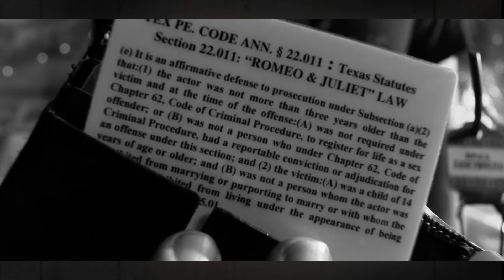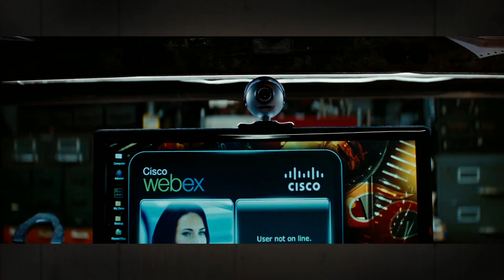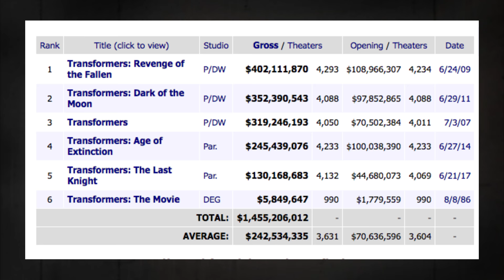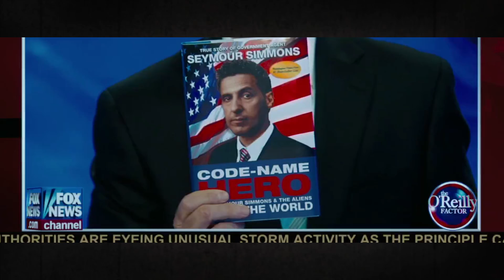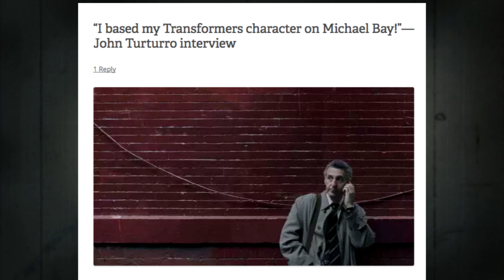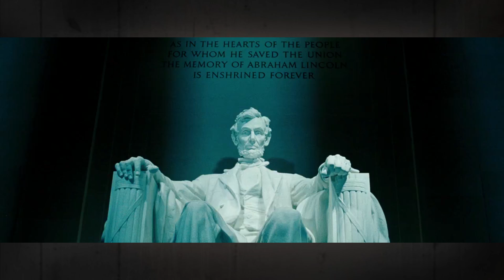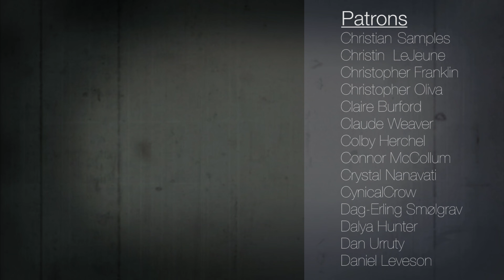The Male Gaze vs. The Men: Feminist Theory Part 2 | The Whole Plate: Episode 6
The term "male gaze" isn't *just* about how women are depicted on screen by male filmmakers (although it is... largely that) -- male gaze can be used to describe how men portray other men, too.

Despite what your gender studies professor says.